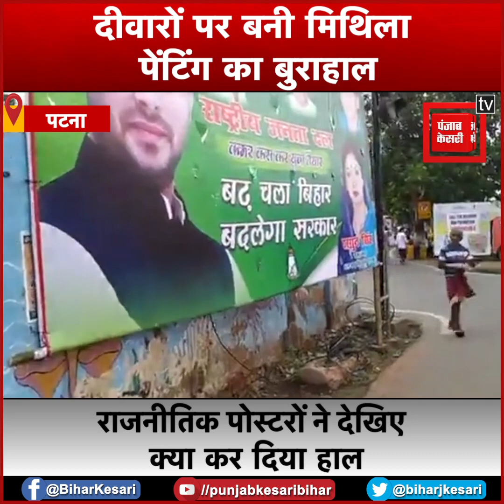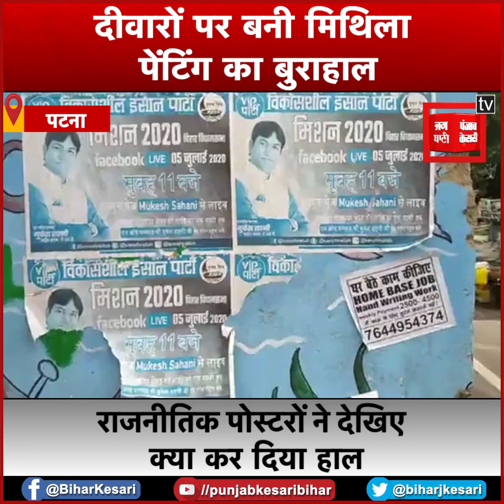बिहार की शान मिथिला पेंटिंग की राजनीतिक पार्टियों ने उढ़ाई धज्जियां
बिहार की शान मिथिला पेंटिंग की राजनीतिक पार्टियों ने उढ़ाई धज्जियां, करोड़ों रुपए खर्च कर बनाई गई इन पेंटिंग पर पार्टियों ने चिपकाए पोस्टर